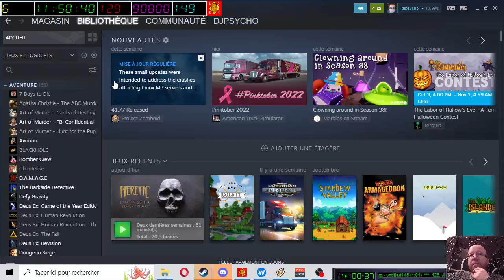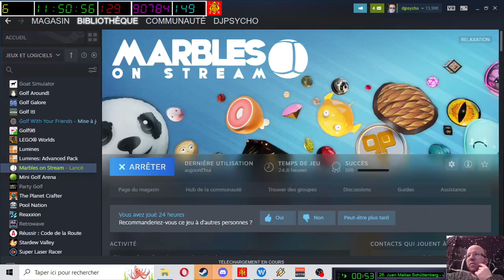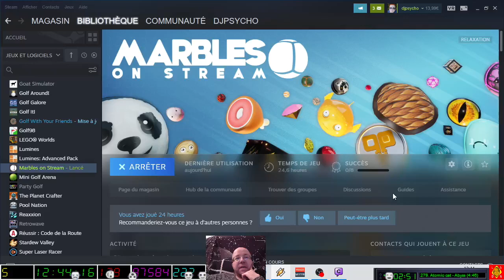[08-10-2022] Marbles on steam [LSDN]